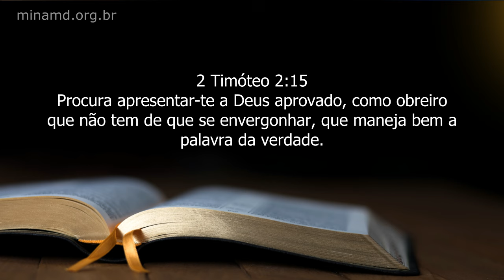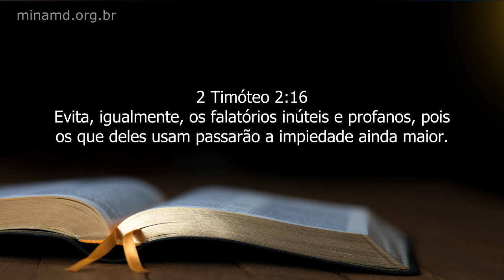Ensino 252 Viva Com A Mente Do Reino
Deus quer que tenhamos um entendimento tal da Palavra que podemos viver dela, isso é vida em abundância.

PRA. ANA MARIA DIAS
Ministério: MinAMD
CENTRO DE ORAÇÃO DA FAMÍLIA
ALPHAVILLE - SP

Para doações ao ministério seguem os dados da conta bancária abaixo:
Ministério Ana Maria Dias
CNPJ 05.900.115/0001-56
Banco Bradesco – 237
Ag.1382/0
C/C 105167/9

MAIS INFORMAÇÕES:
PRAÇA DOS CRAVOS, 22
CONDOMÍNIO CENTRO COMERCIAL ALPHAVILLE
BARUERI/SP
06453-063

SEGUNDA À SEXTA 13:30 ÀS 17:00